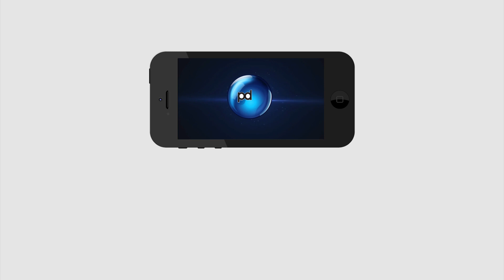రోజు ఒక గంట యోగా చేయడం వలన ఆ వ్యాధులను అదుపులో పెటుకోవచ్చు | Yoga Benefits | PDTV Health and Beauty